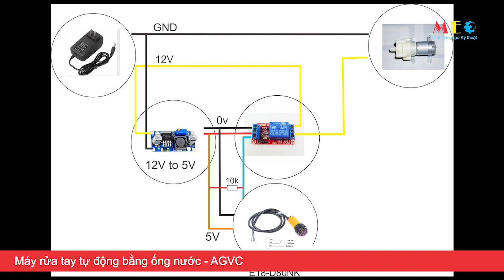Hướng dẫn máy rửa tay tự động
Máy rửa tay tự động đơn giản
các bạn có thể làm dễ dàng tại nhà